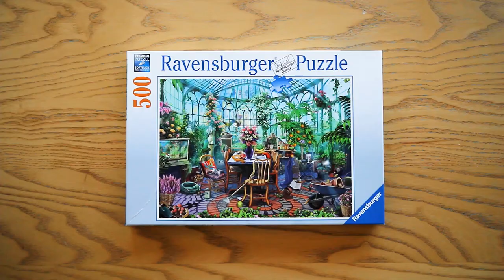GREENHOUSE MORNING Jigsaw Puzzle | Ravensburger | 500 | Time Lapse Video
Thank you for joining me in this puzzle video! I hope you enjoy watching them as much as I enjoy making them.

Title: Greenhouse Morning
Puzzle Artist: 2018 Olga By MGL
Brand: @ravensburgerna
Pieces: 500